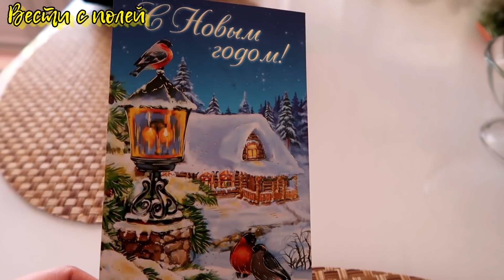Vlog#231 Предновогодний влог. Меню, подготовка и первые подарочки